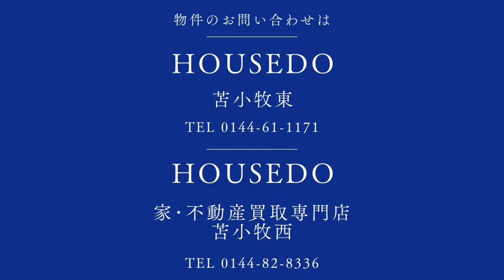3666860☆苫小牧市元町1-4-10☆車庫付・オーシャンビュー☆中古戸建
★住宅ローンの返済例　お借入金額100万円の場合当初固定金利3年・金利0.7％・お借り入れ期間35年・ボーナス払いなし　月々2,685円のお支払い　※その他諸費用発生致します★
車庫付き3LDK中古戸建★海が近く、眺めが良いです★駐車は敷地内シャッター車庫に1台収容可能★接道なし。※敷地境界について、既存のブロック塀や庭木等の越境がある場合はその越境を解消出来ない可能性があり、その場合は現況でのお引渡しとなります。